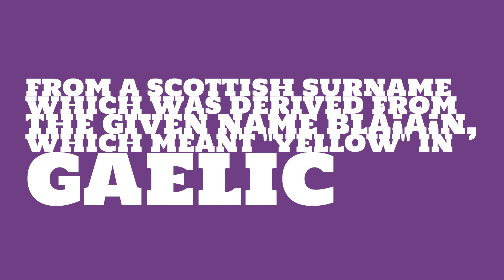What is the origin of the name Blaine?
What is the origin of the name Blaine? What does Blaine mean?